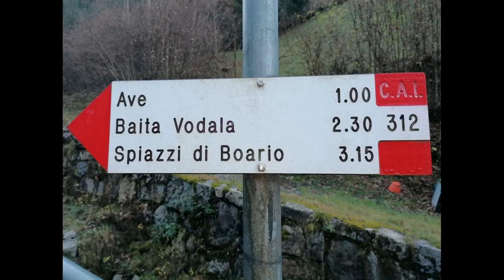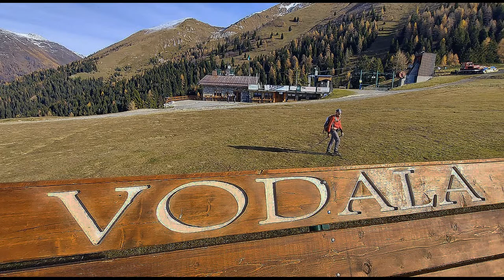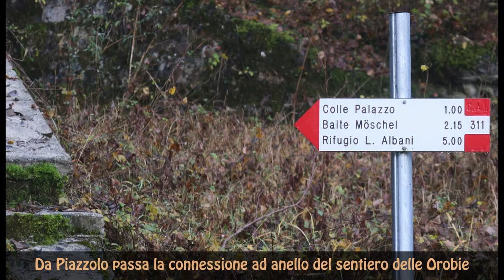19 - Da Piazzolo di Ardesio al rifugio Vodala, passando dal borgo di Ave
Partiamo dal borgo di Piazzolo di Ardesio con salita graduale sino al borgo storico di Ave. Proseguiamo a raggiungere il punto panoramico delle case di Candave e di seguito fino agli spiazzi sciistici di Vodala ove sorge il rifugio Vodala ai piedi del monte Timonio. Ottima giornata, rientriamo sullo stesso percorso